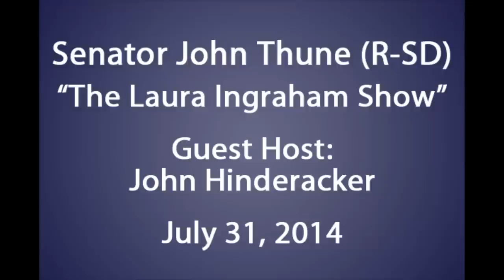Thune Discusses President Obama’s “Crisis of Competence”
U.S. Senator John Thune (R-South Dakota), Chairman of the Senate Republican Conference, joined "The Laura Ingraham Show" with guest host John Hinderaker to discuss the worldwide consequences of President Obama’s lack of engagement on issues at home and abroad.